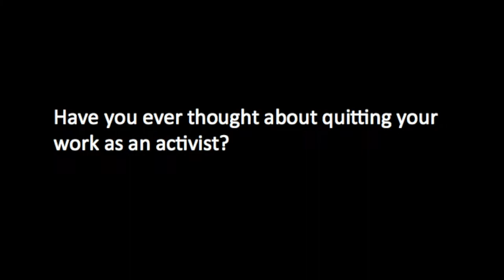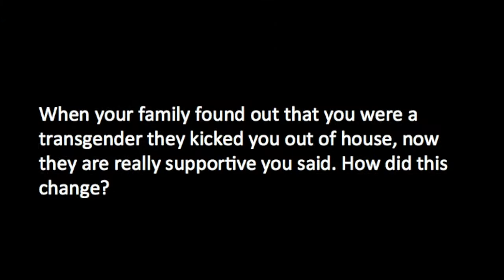World Talks # Mario Prajna Pratama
Mario is a young transgender man who has just completed his service as chairperson of PLUSH (People Like Us- Satu Hati), a community-based LGBTI Organisation in Yogyakarta, which made him the first trans man to lead an Indonesian LGBTI organisation. He is well known for mainstreaming both trans and gender identity issues among the LGBTIQ movement in Indonesia, ensuring affirmative actions for the trans communities. Advocacy work is Mario’s passion.

Spending days with trans women living in slum areas in Yogyakarta made him realize how privileged he actually is. This encouraged Mario to serve the LGBTI movement through his writing and advocacy skills: from arranging public statements to compiling national shadow reports, handling violence cases to reviewing discriminatory policies, facing police officers and extremist groups in streets to lobbying diplomats in United Nation Headquarters.

As an effort of increasing the visibility of transgender men, Mario initiated Transmen Camp which led to the establishment of Transmen Indonesia, the first trans man organization in Indonesia.

His persistency in advocacy works has put his name in extremists' and police's black list for persecution. However, living under threats has not and will not stop him from pursuing his dream of a just and equal world.

"No pride for some of us without liberation of all of us!"

World-Talks features an online collection of interviews with human rights defenders
from all over the world. Through these 10-minute interviews human rights defenders can
tell their stories directly to a global audience and help shed light on the issues they face in
their home countries. View talks on Discrimination, LGBT Rights, Minority Rights and more.